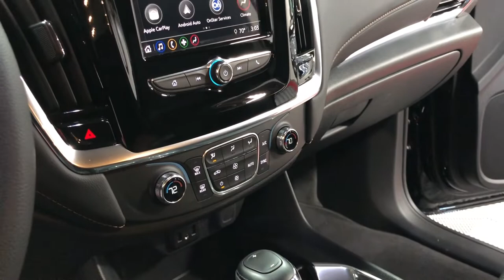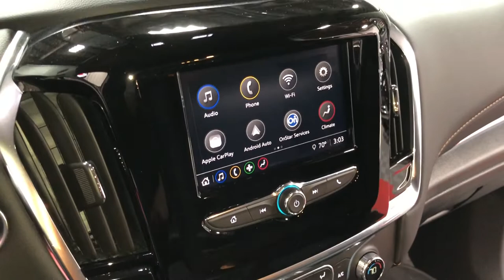K2 Coach Chevrolet Traverse "CT Coach" Hearse (LJ270654)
Parks Superior Sales proudly carries the all new K2 Coach Chevy Traverse "CT Coach"! Built on the Chevrolet Traverse Chassis, the "CT Coach"
captures Modern Design and Unlimited Versatility. The K2 Traverse is a full size hearse that comes with a Vinyl Top accompanied by a Crown Band, AWD, 2-Way Clear Strobes and factory Warranties!.